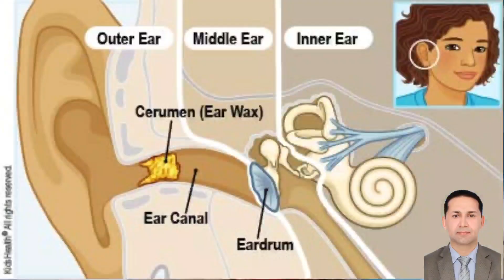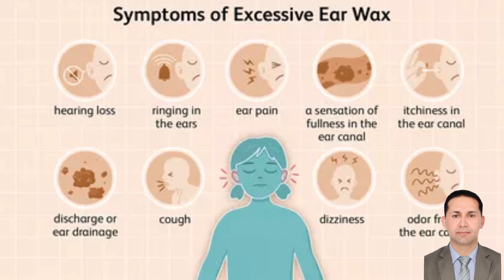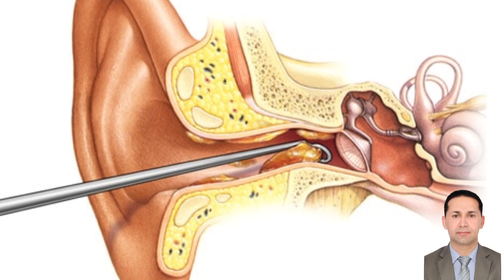Ear Wax Treatment By Dr Yasir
Earwax blockage occurs when earwax (cerumen) builds up in your ear or becomes too hard to wash away naturally.

Earwax is a helpful and natural part of your body's defenses. It cleans, coats and protects your ear canal by trapping dirt and slowing the growth of bacteria.

If earwax blockage becomes a problem, your health care provider can take simple steps to remove the wax safely.

Symptoms
Signs and symptoms of earwax blockage may include:

Earache
Feeling of fullness in the ear
Ringing or noises in the ear (tinnitus)
Hearing loss
Dizziness
Cough
Itchiness in the ear
Odor or discharge in the ear
Pain or infection in the ear

Causes
The wax in your ears is made by glands in the skin of your outer ear canal. The wax and tiny hairs in these passages trap dust and other materials that could damage deeper parts of your ear, such as your eardrum.

In most people, a small amount of earwax regularly makes its way to the ear opening. At the opening, it's washed away or falls out as new wax replaces it. If your ears make too much wax or if earwax isn't cleared well enough, it may build up and block your ear canal.

Earwax blockages often happen when people try to get earwax out on their own by using cotton swabs or other items in their ears. This usually just pushes wax deeper into the ear, rather than removing it.

ILAJ TV
ELAJ TV
ILAJ TV WITH DOCTOR YASIR
ILLAJ TV
ear wax
ear flam
kaan ka moom
ear cleaning
ear block
ear infection